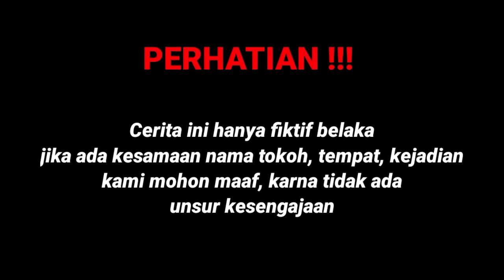NYAMAR JADI SEORANG GEMBEL SAAT PERTAMA KALI BERTEMU CALON TUNANGANNYA NAMUN APA YANG TERJADI